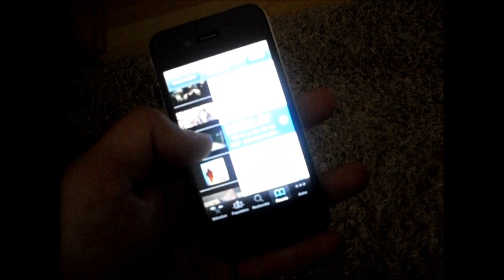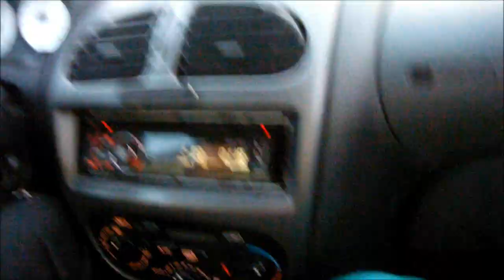Une shower party @ cap'tain !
Bruno  Maxime  Benoit  Thomas  Jerome Ludovic